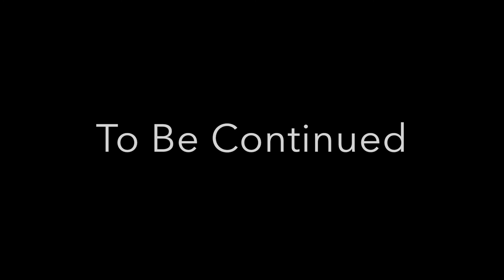Pie's Bakery Part 2